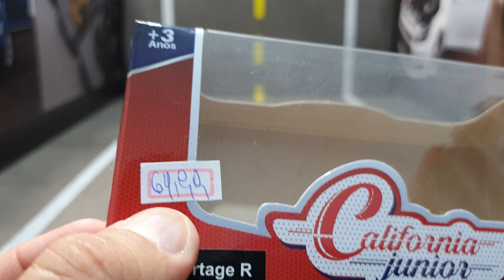Kia Sportage pela miniatura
Kia Sportage pela miniatura. (carrinho de ferro)
Link do vídeo

Nosso Facebook do canal.